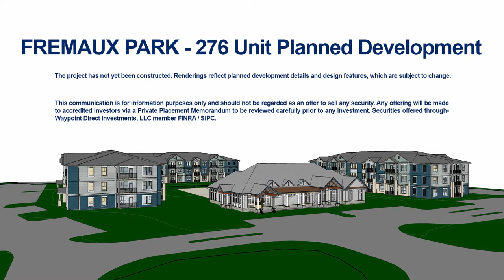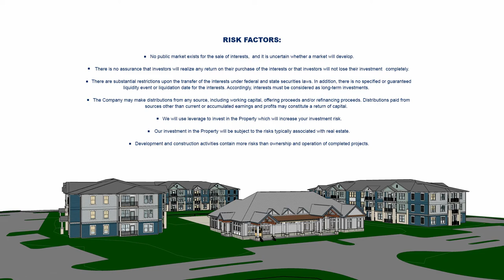Waypoint Residental Presents Fremaux Park